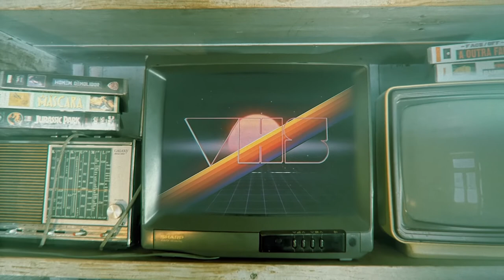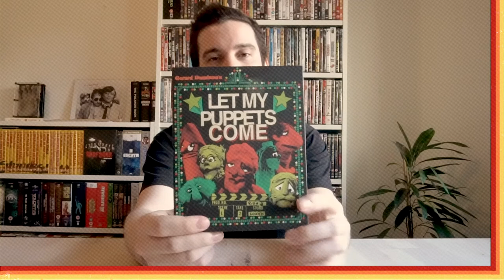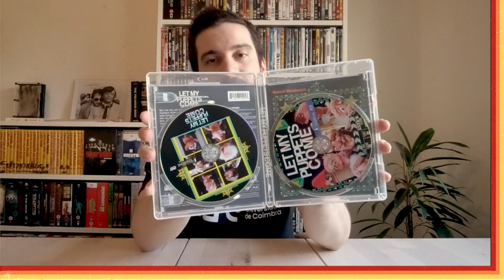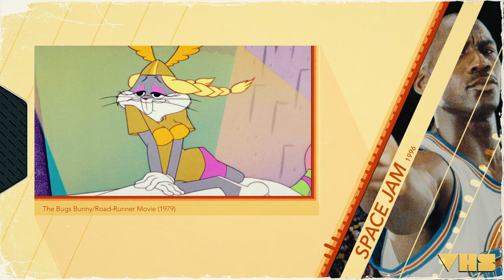Review - Space Jam (1996) // VHS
Space Jam  (1996) de Joe Pytka
00:00 - Introdução
01:55 - Apresentação do Pedro Paulos
05:53 - Space Jam (1996)
15:50 - A banda sonora
21:56 - Direto Pra Vídeo - Let My Puppets Come
27:34 - Os Looney Tunes no cinema
34:19 - Space Jam: A New Legacy
46:25 - Conclusão

Locução: Daniel Louro // Paulo Fajardo Tema: "1982" - João J. Francisco // Francisco Gaspar de Matos
Convidado: Pedro Paulos (podcast Brandos Costumes)